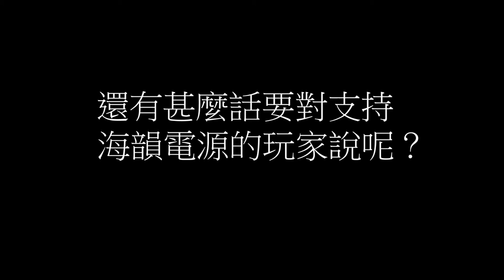2011超頻者天堂金品獎－最佳「電源」品牌： 海韻電子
2011超頻者天堂金品獎－最佳「電源」品牌： 海韻電子